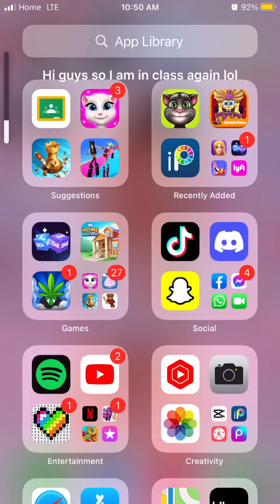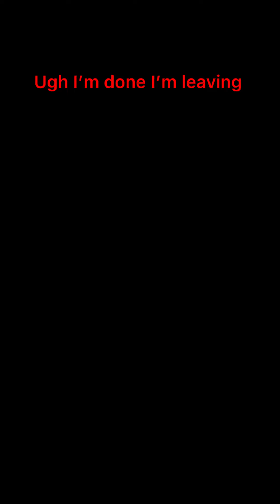Playing high heels in class